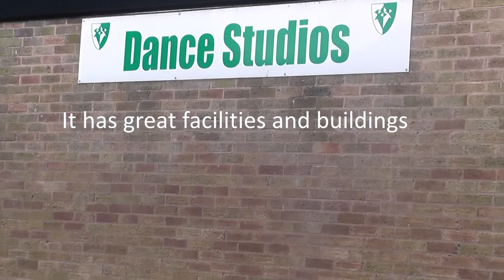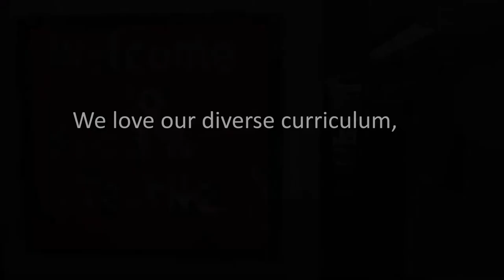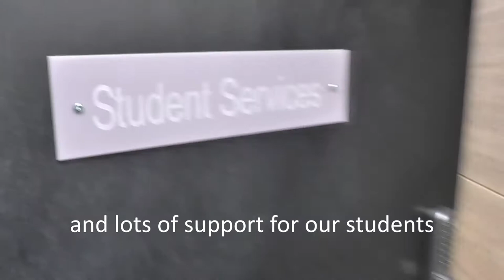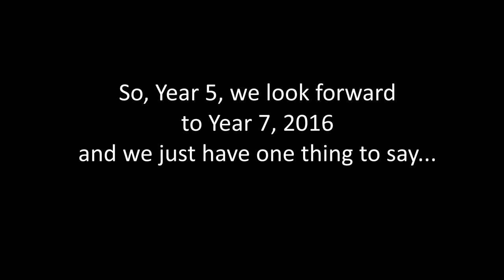Welcome to The Holgate Academy